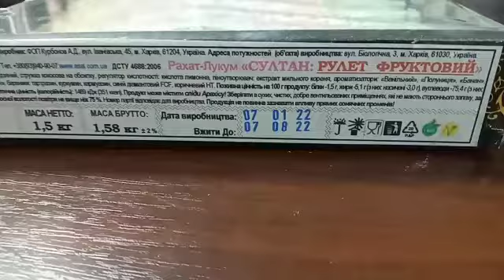Рахат лукум Султан Фруктовый ASAL 1,5кг